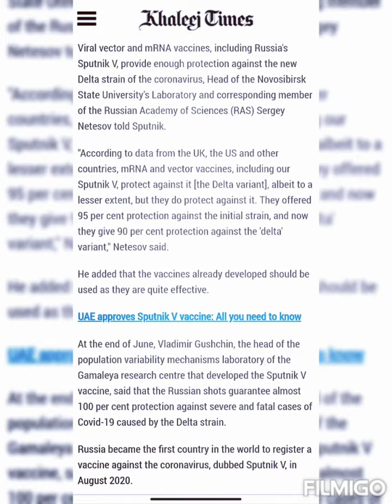Covid-19: Sputnik V vaccine gives 90% protection against Delta variant